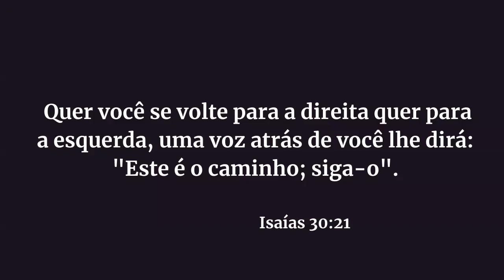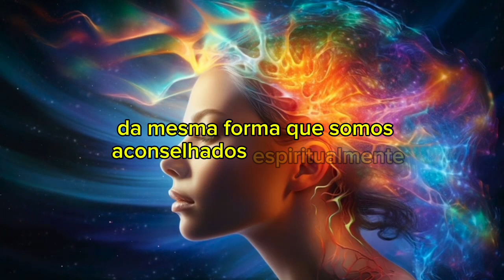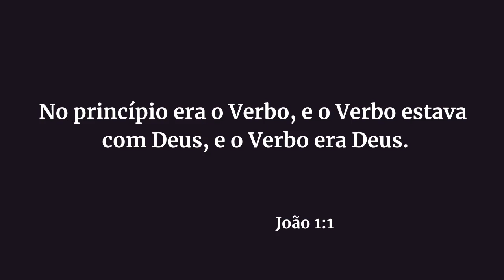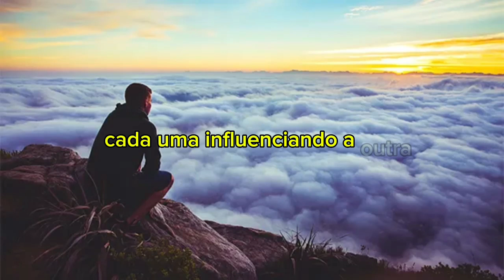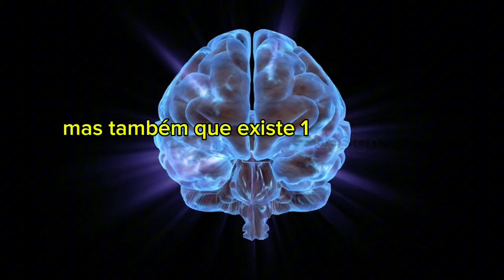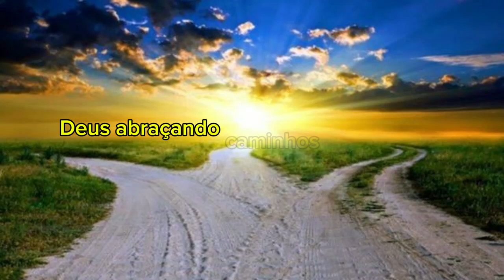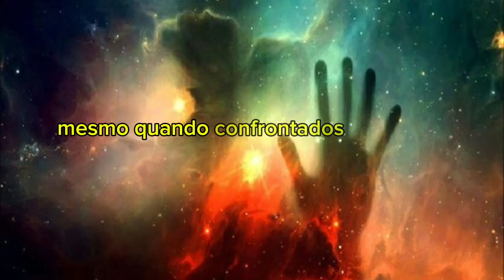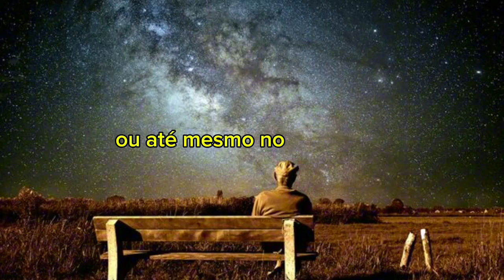PALAVRAS LIGADAS ÀS EMOÇÕES SÃO PROPÍCIAS PARA RECEBER O FAVOR DIVINO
Seu apoio é muito apreciado, pois coloco muito trabalho em meus vídeos. Obrigado pelo seu apoio contínuo e apreciação pelo conteúdo. ❤